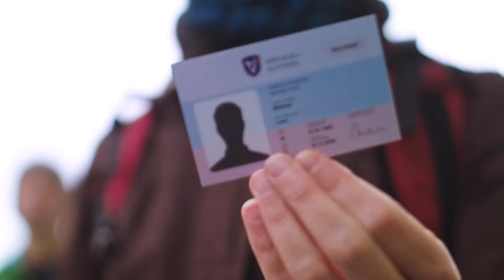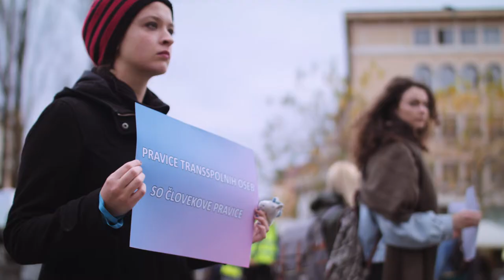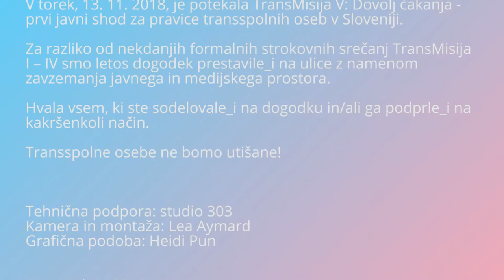TransMisija V: Dovolj čakanja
Video ima slovenske podnapise. This video has English subtitles.

V torek, 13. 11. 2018, je potekala TransMisija V: Dovolj čakanja - prvi javni shod za pravice transspolnih oseb v Sloveniji.

Za razliko od nekdanjih formalnih strokovnih srečanj TransMisija I – IV smo letos dogodek prestavile_i na ulice z namenom zavzemanja javnega in medijskega prostora.

Hvala vsem, ki ste sodelovale_i na dogodku in/ali ga podprle_i na kakršenkoli način.

Transspolne osebe ne bomo utišane!

ENGLISH:
On Tuesday, November 13th 2018, TransMisija V: No more waiting took place. This was the first public march for trans rights ever to be held in Slovenia.

Unlike TransMisija I – IV which were formal expert meetings we moved the event to the streets this year with the intention of taking up public and media space.

Thank you to everyone who participated and/or supported the event in any way.

Trans persons will not be silenced!

TransTube je iniciativa videov o transspolnosti, ki jo koordinira Zavod TransAkcija.

TransTube predstavlja video arhive dogodkov TransAkcije ter izvirne informativne, razvedrilne, umetniške in politične vsebine o LGBTIQ tematikah s posebnim poudarkom na transspolnosti.

ENGLISH:
TransTube is a video iniciative about the transgender topic, which is coordinated by Zavod TransAkcija.

TransTube represents video archives of TransAkcija's events and original, entertaining, artistic and political content about LGBTIQ topics with a special emphasis on the transgender topic.